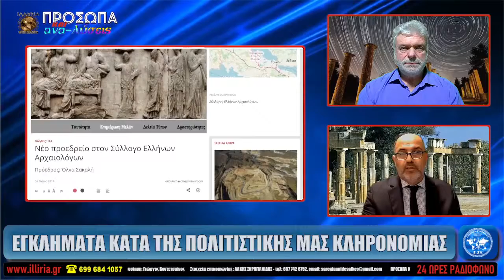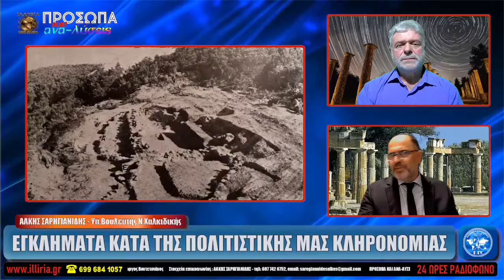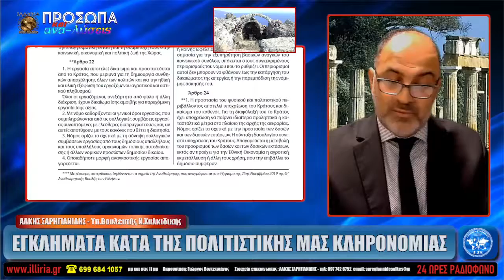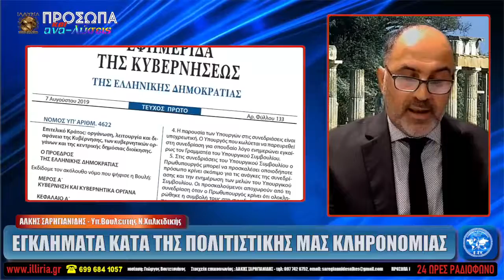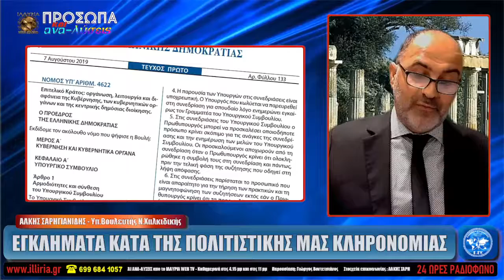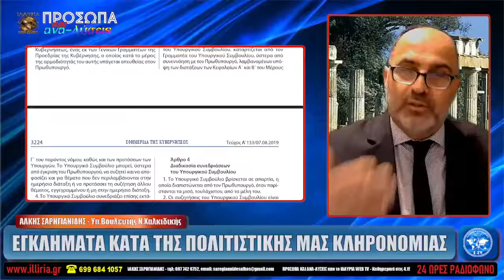ΙΛΛΥΡΙΑ WEB TV ΕΓΚΛΗΜΑΤΑ ΚΑΤΑ ΤΗΣ ΠΟΛΙΤΙΣΤΙΚΗΣ ΜΑΣ ΚΛΗΡΟΝΟΜΙΑΣ ΑΛΚΗΣ ΣΑΡΗΓΙΑΝΙΔΗΣ